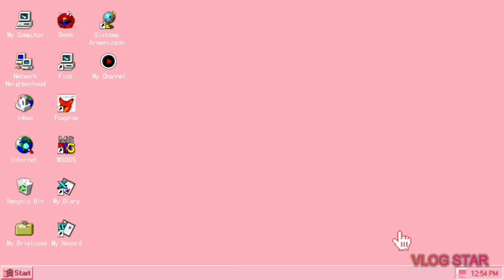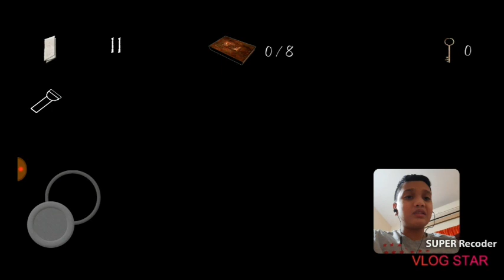there are are three people in this Slendrina game/Badipatla Latha/Slendrina the cellar 2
Slendrina the cellar 2 is the Creepy game I have ever seen before and there are three people are there in this game those characters are Fat granny which is in these games: slendrina the forest,Slendrina the asylum,Slendrina the cellar 2.

 the next character is slendrina's Baby which us there in these games:The child of slendrina,and slendrina the asylum.

 the last character is slendrina Which is known from all the slendrina games

there more characters in slendrina games I am going to tell now.

Slendrina's husband is Vampire Which is known from: Slendrina the forest and slendrina X.

slendrina mother is fat granny which is known from:Slendrina the forest,Slendrina the asylum,slendrina the cellar 2 evan granny Chapter 2 and granny

slendrina father is slendrina which known from:The child of slendrina that's and he is known from his games